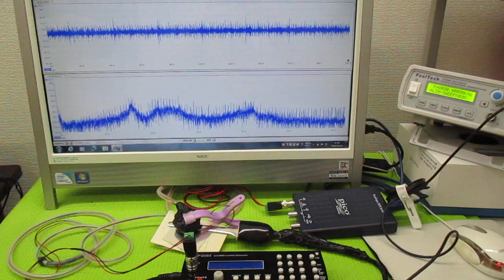超音波発振による相互作用を考慮した「超音波制御技術」